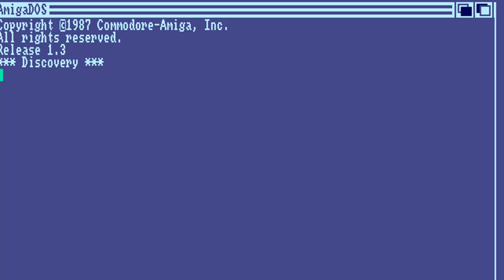Discovery: Spell Version - Let's play Amiga 500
This game is ridicolously hard to find from the internet and no one has made any gaming videos of this classic Amiga game from 1988. When I was a kid, I used to play this game all the time, even though the language wasn't familiar to me.

It seems I am not doing any better now, especially with the very difficult words.

There are three stages of difficulty show-cased in this video, the "mildly complex", "Very difficult" and by then a modern set of words "computer terms."

If you wan't to see more of me playing this game, please request it on the comments section belooooow!